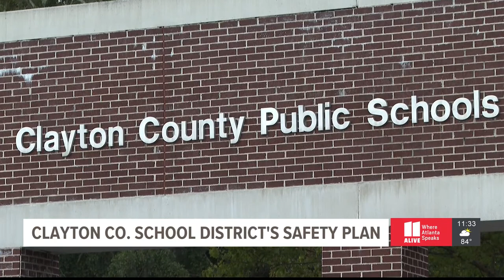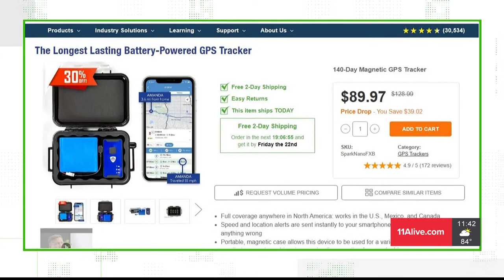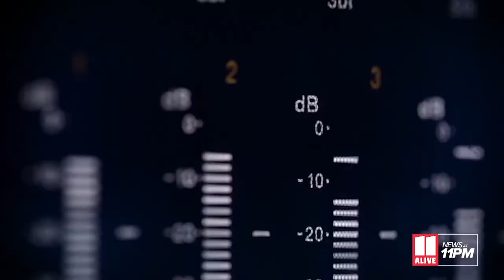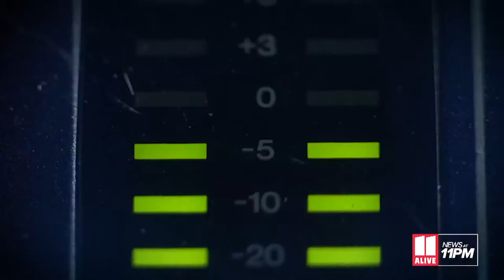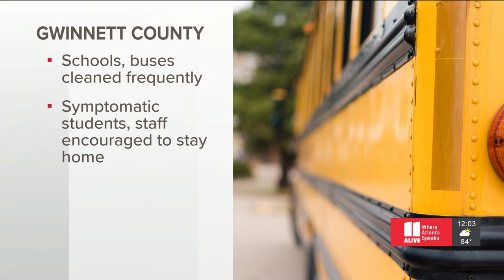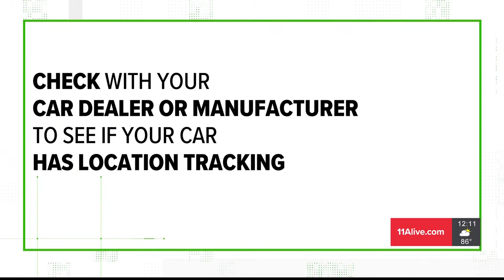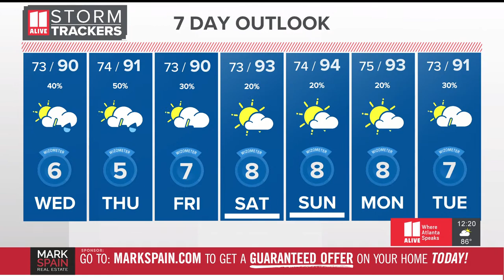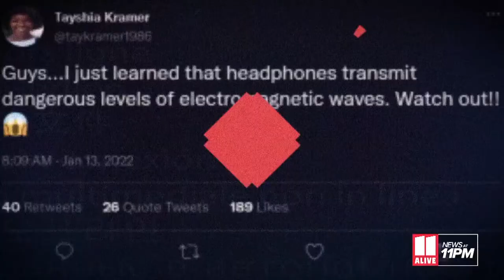Clayton County schools discuss safety and health measures, staffing shortages | 11Alive News at Noon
The Clayton County school district outlined new goals for the upcoming school year.

11Alive is Where Atlanta Speaks. We believe that news shouldn’t be a one-way conversation, but a dialogue with you. Join in, share your thoughts and connect with new perspectives.